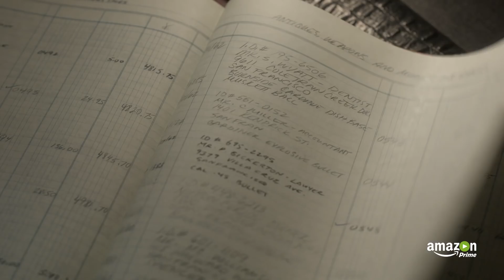Man in the High Castle - Season 2 | official trailer (2016) Amazon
official trailer for Man in the High Castle - Season 2